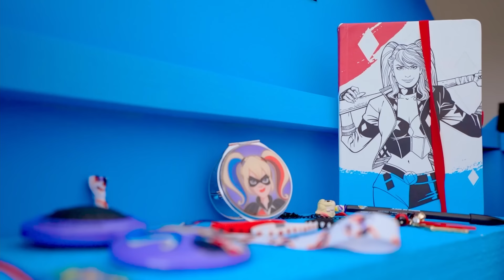🌈 Casa de muñecas en la vida real | Videos de risa para niños | Vania Mania ESP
¡Hola amigos! En un nuevo vídeo divertido para niños, Vania y Mania jugarán con su familia. Casa de muñecas en la vida real. Papá construyó una gran estructura para que sus hijos puedan pasar tiempo juntos. 🌈 Vídeo anterior